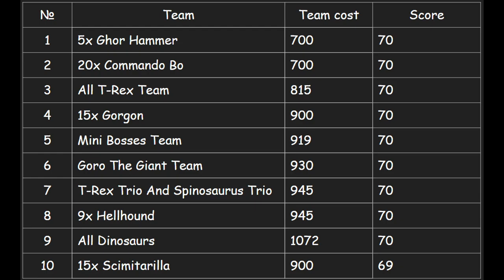Impossible Maze - Gorgon Goro ARBS | Animal Revolt Battle Simulator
The unpredictable nature of physics-based interactions means that every bite, every kick, every battle will be unique. This coupled with a huge number of animals available to choose from means this game can provide unlimited replay ability and endless fun!